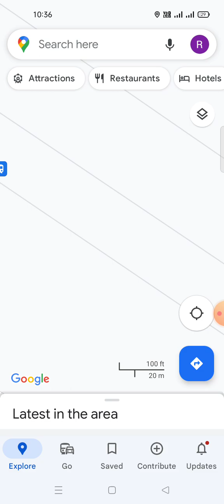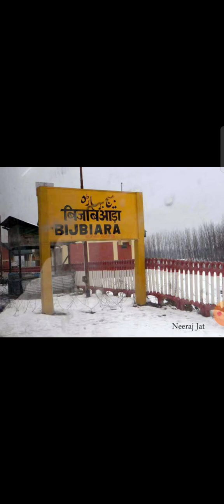BARAMULL to Hiller Shahabad |location |JAMMU AND KASHMIR RAILWAY STATION